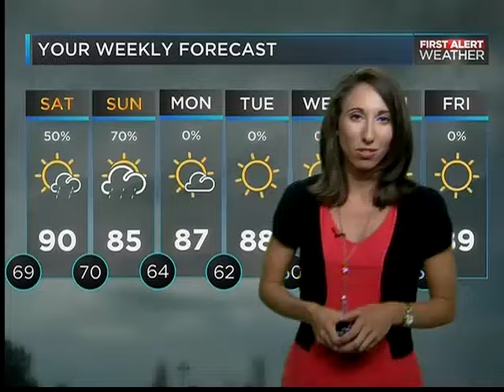06.03.16: PM Bounce #3 | Pamper Us Mobile Massage Service